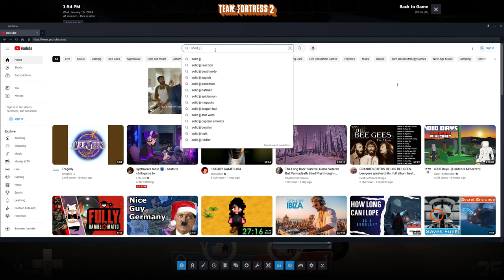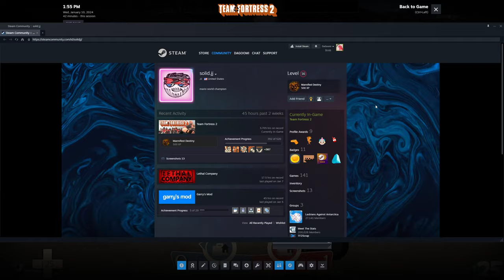Five minutes of Solid.jj on TF2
He said he loves DaGoomi too 🥺